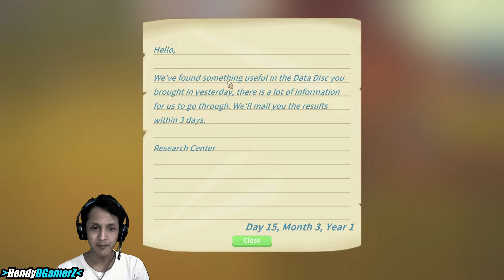Pasang Halte di Bassanio Falls | My Time At Portia Indonesia #45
Hello Gamers, Lanjut lagi main My Time At Portia part 45. Di Depan Bassanio Falls terdapat satu spot yg bisa dibangun Halte untuk Dee Dee Transport. Untuk itu kali ini MasJay akan segera membuat Halte dee dee transport disana.

Ok langsung aj tonton videonya. Keep Calm and Enjoy Gaming

TOP DONATOR
darkterra = Dying Light The Following Enhanced Edition
Maliki = PixArk
Jeffz = Dead by Daylight

Armed with your Pa's workshop handbook and old workbench, you must gather, mine and craft your way to being crowned the number one workshop in the whole of Portia. Be prepared though…it won't be easy!

The town of Portia is full of unique characters for you to get to know. They will go to school, do their jobs, workout, and have fun. They also have unique stories for the player to experience. The player will be able to get into relationships with other townsfolk; whether they are looking for friendships, romances or even marriage.

Each player is free to make their own mark on Portia and immerse themselves in a warm, welcoming little town full of experiences.

SYSTEM REQUIREMENTS

MINIMUM:
OS: Windows 7+ / 8.1 / 10 64 bit
Processor: Intel i3 Processor
Memory: 6 GB RAM
Graphics: ATI 5770, Nvidia GeForce GTX 460
DirectX: Version 10
Storage: 5 GB available space

RECOMMENDED:
OS: Windows 10 64 bit
Processor: Intel i7 Processor
Memory: 8 GB RAM
Graphics: Nvidia GeForce GTX960+
DirectX: Version 11
Storage: 10 GB available space